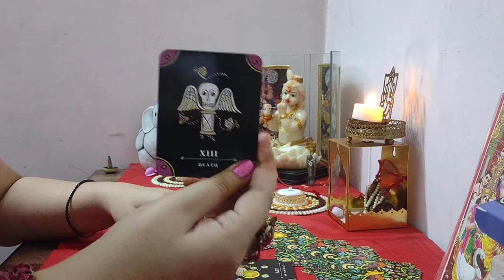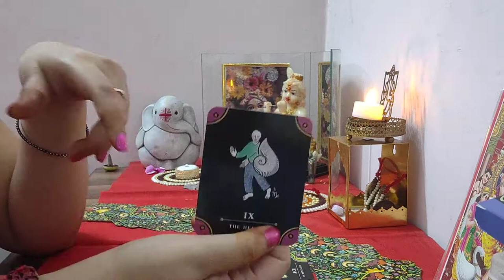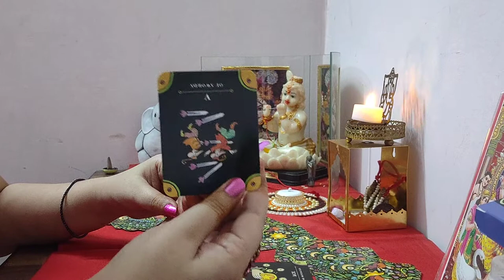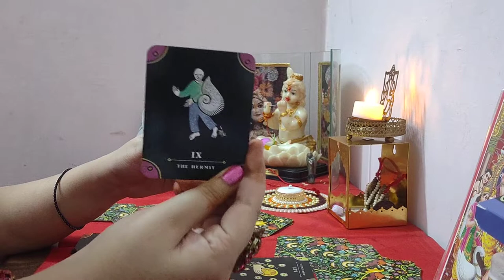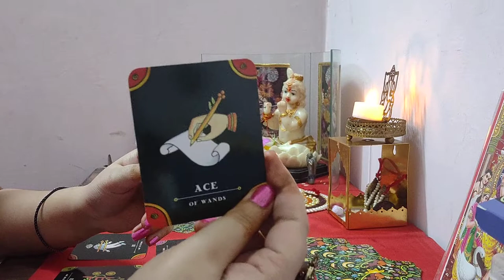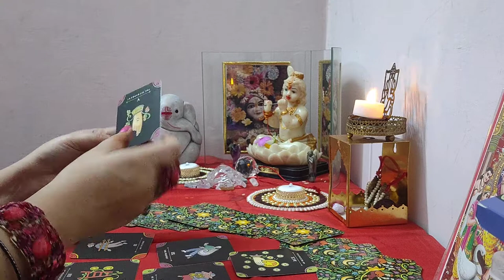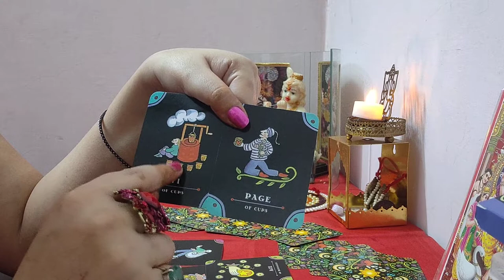LEO 16th AUG. TO 31th AUG. 2020 PREDICTIONS FOR LEO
Love life, marriage life, health, career, financial and message from Angles